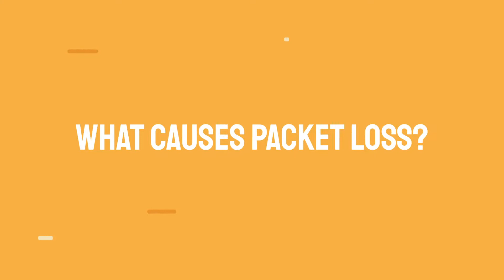What Causes VoIP Packet Loss? (with Troubleshooting Tips)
As part of our video series on VoIP call quality, we’ll discuss what causes packet loss and how you can fix this issue.

Packet loss – as the name suggests – refers to the loss of data packets during a VoIP call’s transmission.

Usually, this happens when data packets are transmitted correctly from one endpoint but fail to make it to the destination.

Some packets are entirely lost and never reach the other endpoint, or they arrive late or contain errors and are therefore discarded.

When you have high packet loss, you end up with bad call quality and pieces of audio that are hard to decipher.

This leads to broken or muffled audio, which interrupts callers' ability to communicate effectively.

And for your business, this means low-quality sales and customer support calls.

Packet loss, jitter, and latency all occur due to errors in the transmission of data packets from one endpoint to another.

Thankfully, there are a few simple solutions you can apply to get rid of this issue. Watch the video to determine what solution you need.

For more VoIP troubleshooting help or advice, visit United World Telecom.com and chat with our telecom experts today at 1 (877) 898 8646!

TIMESTAMPS
Intro 00:00
How VoIP Works 00:21
What Causes Packet Loss? 00:52
Packet Loss Troubleshooting Tips 01:33